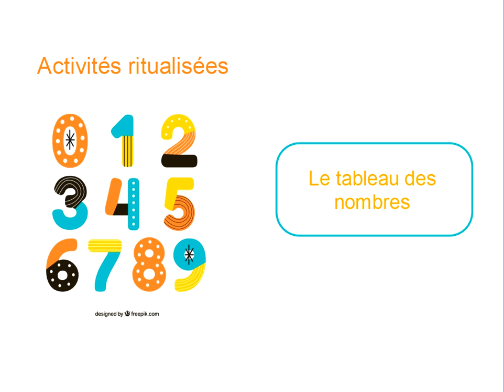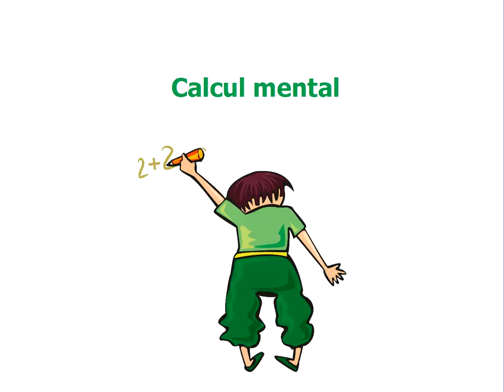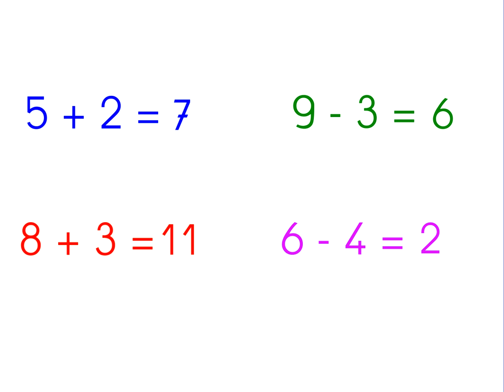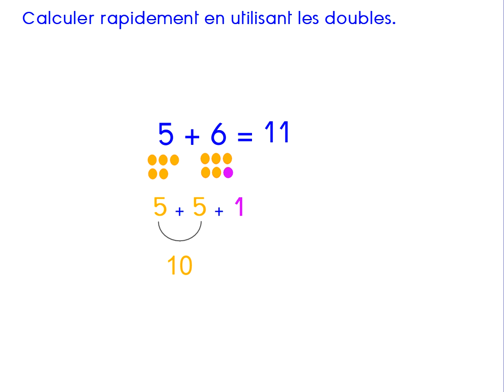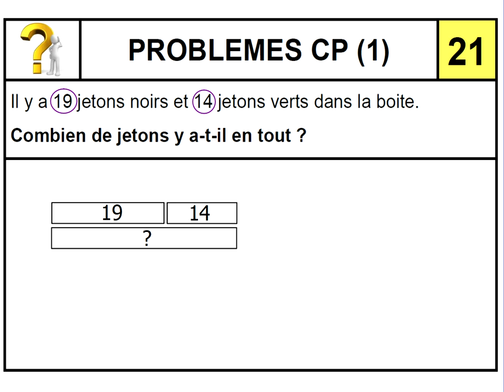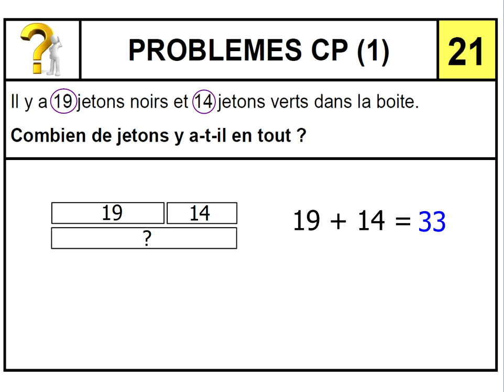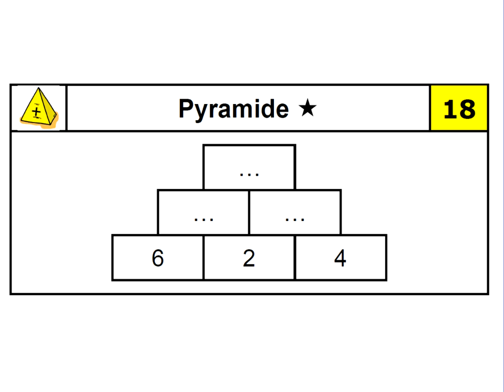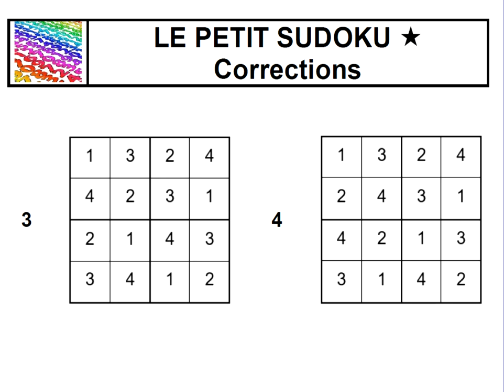MHM CP Module 17 Séance 3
Continuité pédagogique
MHM CP
Module 17, séance 3